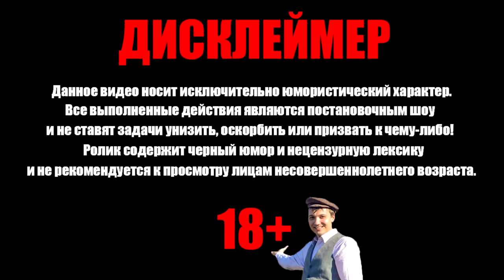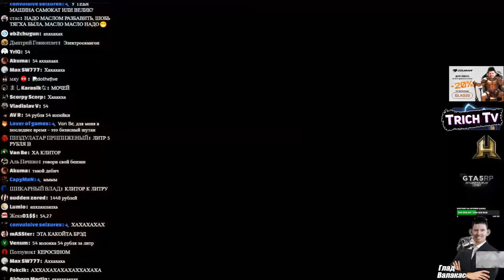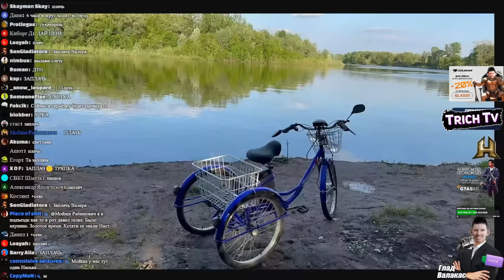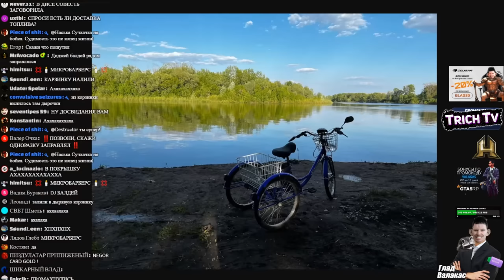Валакас рофлит заправку I Заправил велосипед Пранк